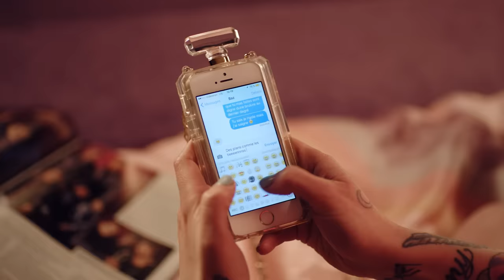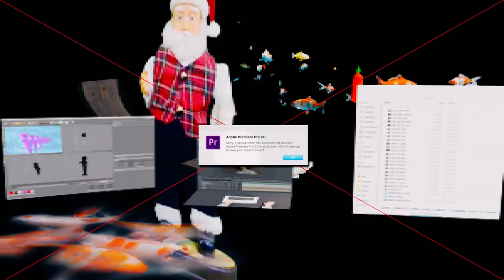Coeur de pirate - Ne m'appelle pas [vidéoclip officiel]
Réalisé par: Laurence BAZ Morais(hellomynameisbaz.com)
Producteur: Dare To Care Records
Production déléguée: DTO Films
Producteur exécutifs (DTO): Daniel Abraham et Pierre-Alexandre Girard
Productrice déléguée: Clara L'Heureux Garcia
Direction de production: Clara L'Heureux Garcia et Audrey Begnoche
Direction photo: Marc-Olivier Gilbert
Montage: Mathieu Grondin
Direction artistique: Susan Macquarrie
Animation: Charles Desmarais
Assistance Direction Artistique: Rebecca Macquarrie, Ingrid Wilken
Stylisme: Rosalie Lemay
Maquillage: Maïna Militza
Assistant caméra: Christophe Sauvé
Opérateur Steady-Cam: Mathieu Charest
Chef machiniste: Hugo Coderre
Chef éclairagiste: Etienne Dagenais
Swing: Marc-andré Champagne
Caméra VHS: Laurent E. Malo
VFX: Daravong Thongsavath
Étalonnage: Simon Boisx
Confection de la marionnette: Ian langohr
Marionnettiste: Graham Saul
Assistant à la production: Maxime St-Jean, Nicholas Lapointe
Animation: Charles Desmarais

Merci à MTL Grandé et Multiservice Luna